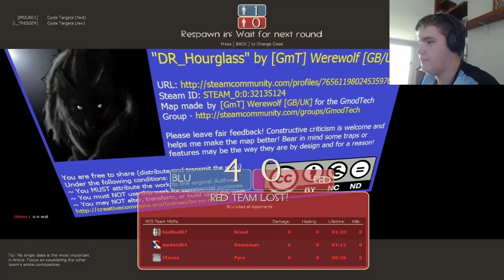Annoying Kid On TF2